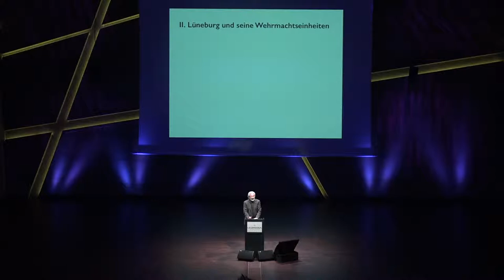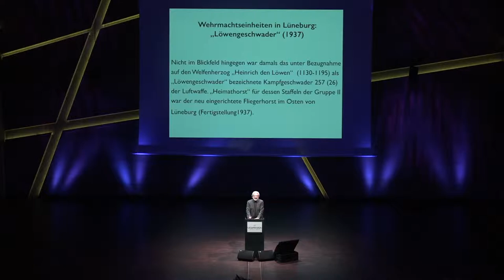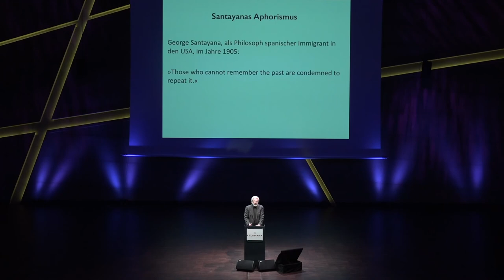Apl. Dr. Ulf Wuggenig - Eröffnung Leuphana Zentralgebäude für Studierende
Auftakt zur Eröffnung des neuen Zentralgebäudes für Studierende
Leuphana Universität Lüneburg
Produktion: Leuphana Videoredaktion, Kamera: 2Spot
Musik: Johann Sebastian Bach, BWV 988, Variatio 19 a 1 Clav. gespielt von Kimiko Ishizaka